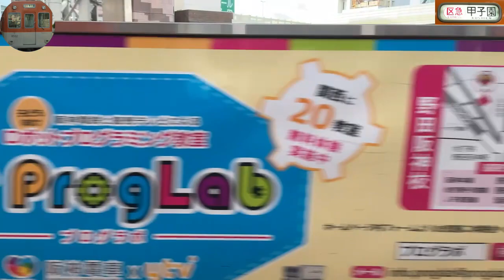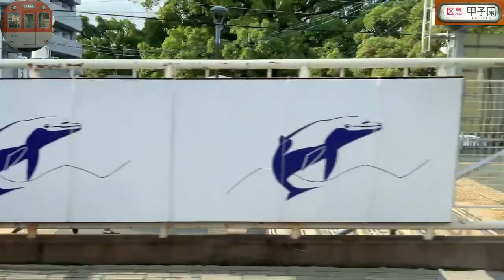youtube video #-B5yl1W3hUQ